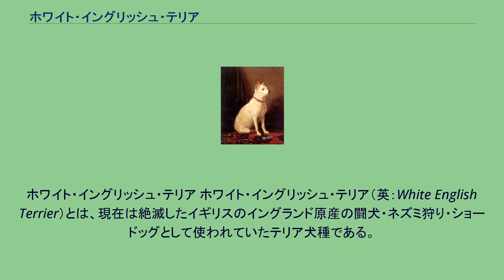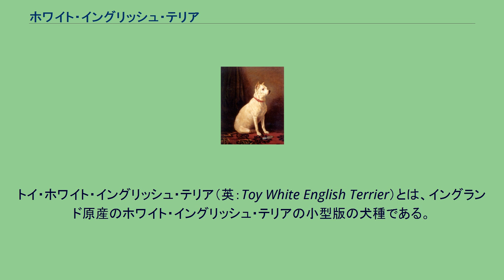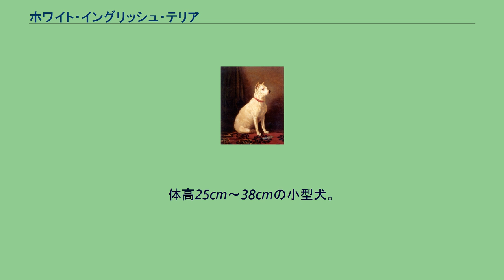ホワイト・イングリッシュ・テリア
ホワイト・イングリッシュ・テリア ホワイト・イングリッシュ・テリア（英：White English Terrier）とは、現在は絶滅したイギリスのイングランド原産の闘犬・ネズミ狩り・ショードッグとして使われていたテリア犬種である。
オールド・ホワイト・イングリッシュ・テリア（英：Old White English Terrier）、イングリッシュ・ホワイト・テリア（英：English White Terrier）とも呼ばれている。
ここではこれの小型版犬種であるトイ・ホワイト・イングリッシュ・テリアもあわせて解説する。
イギリスの古いテリア犬種であるブラック・アンド・タン・テリアから稀に生まれる白変種個体をもとに作出された。
はっきりした作出年代はわかっていないが、15～16世紀ごろに作出された。
はじめはブラック・アンド・タン・テリアと同じくネズミ狩りに使われていたり、強い闘争心（臆病さからくる攻撃心）を持っていたため闘犬としても使われていたが、生まれつき純白の毛色のため、ショードッグとして使われるようになり、使役を鞍替えして人気の犬種になった。
この人気はおよそ100年間続き、人気絶頂期には重要なドッグショーには必ず出場するまでになった。
しかし需要の増加により乱繁殖が行われるようになると犬質が低下し、目が青く耳の聞こえない犬がよく生まれるようになってしまい、人気に陰りが出てしまった。
そして、1927年にこの犬種は絶滅した。
しかし、この犬種の血を引く犬がイングランドに現存している他、ブルテリア作出のためにチェシャ・テリアとともにブル・アンド・テリアにかけ合わされ、ホワイト・イングリッシュ・テリアの血は姿を変えて受け継がれている。
トイ・ホワイト・イングリッシュ・テリア（英：Toy White English Terrier）とは、イングランド原産のホワイト・イングリッシュ・テリアの小型版の犬種である。
小型化により更に機敏になり効率よくネズミを狩る事が出来た他、弱々しく見せる事によりギャンブルとしてのネズミ狩り・闘犬での大穴として使えるように改良された犬種である。
こちらも後にショードッグとして人気を得るが、病気にかかりやすくブリーディングも難しかったため、スタンダードサイズのものよりも早く絶滅してしまった。
体重は1.5～2kgほどしかなかった。
大きく円らな瞳と鼻は黒々としていて、毛は純白のワイヤーコート。
コートはやや長いため、定期的なトリミングを必要とした。
立ち耳・飾り毛のある垂れ尾。
体は筋肉質で、脚はすらりと長い。
性格は用心深く、やや内向的でおとなしいといわれている。
体高25cm～38cmの小型犬。
なお、トイ種はフルサイズのものよりもマズルが少し短く、足はもっと細い。
遺伝的な疾患としては難聴などが挙げられるが、目の青い個体でなくても耳が聞こえづらかったり聞こえなかったりする事があったようである。
しかし純血種として絶滅してしまった現在、本当に難聴が起こりやすい犬種であったかどうかははっきりしない。